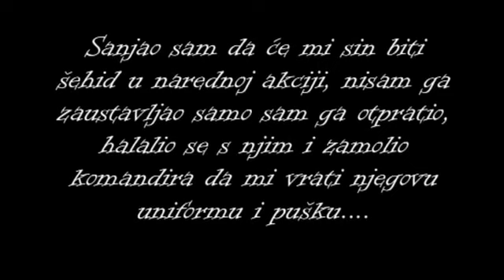Sanjao sam da će mi sin biti šehid